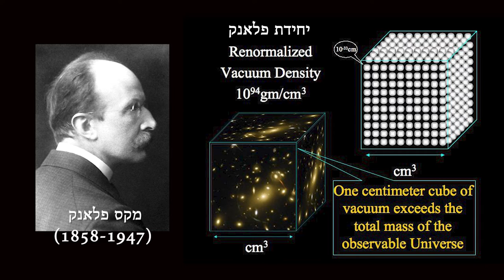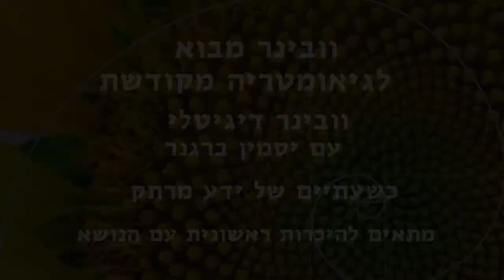מהי אוסילציה? 1# מתוך הקורס סודות הגיאומטריה המקודשת עם יסמין ברגנר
מהי אוסילציה?
דינאמיקה מופלאה ומסתורית
שמיטב הפיזיקאים, האסטרונומים והביולוגים
מנסים לפענח מאז דברי ימי המדע.

מאז היווצרותה של פיזיקת הקוואנטים
נוצרה תפיסה חדשה ואינטגרטיבית
האוחזת את כל הקיים יחד בכוח מסתורי
אך לגמרי מוחשי.
צללו איתי יחד.

זה הזמן להתבגר יחד כאנושות
ולהבין מהם הצרכים המשותפים לאנושות
דרך מפת הדרך הידועה בשם
גיאומטריה מקודשת.

בואו ללמוד איתי בוובינר מבוא
או בקורס למיטיבי לכת.
לטובתנו העליונה ביותר
הללויה.

כל הפרטים למטה
 באהבה רבה
יסמין

אז מהי גיאומטריה מקודשת בעצם?

כאדם בוגר אני מוקסמת לחקורו